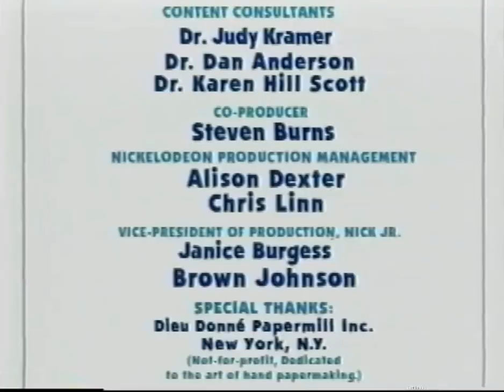Nickelodeon (2001) #2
The content shown in this video is not owned by me. This is being uploaded for preservation and entertainment purposes

Taken from the third episode of the extremely rare lost Korean adaptation of Blues Clues.

This version is just shorter then the other one.